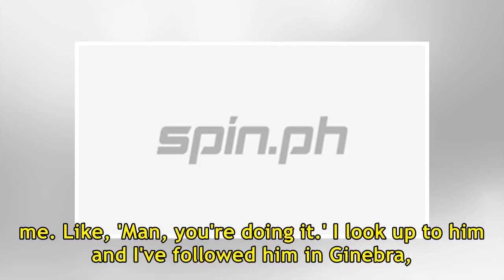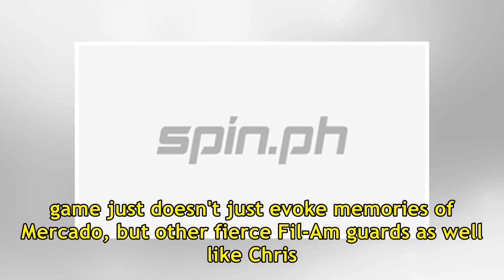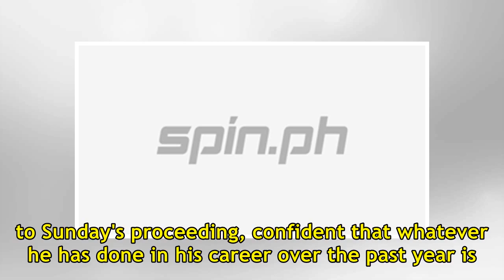Trevis Jackson looks to follow footsteps of 'superhero' Sol Mercado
AS the 2018 PBA Rookie Draft approaches, Trevis Jackson looks forward to following the footsteps of his close friend, Sol Mercado, who he considers as his real-life superhero. "Sol was almost a superhero for me. Like, 'Man, you're doing it.' I look up to him and I've followed him in Ginebra, Meralco...